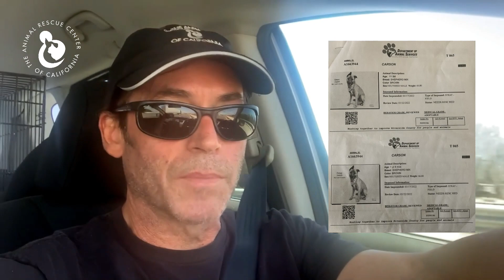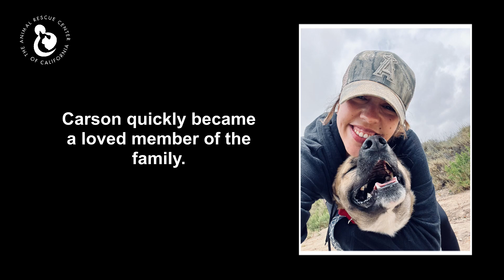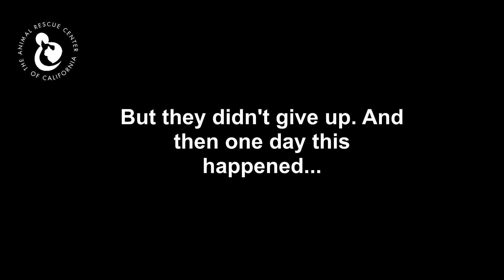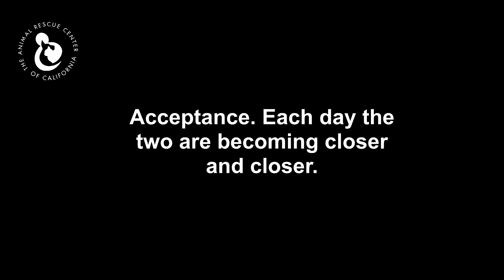Carson | Will Euthanasia Listed Dog Get A Home?